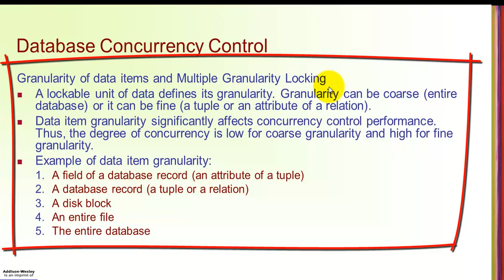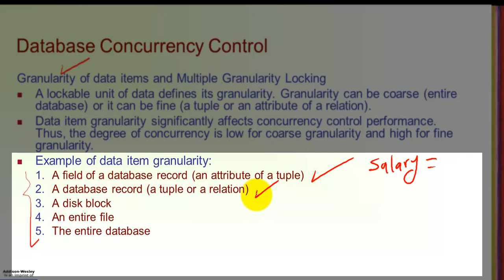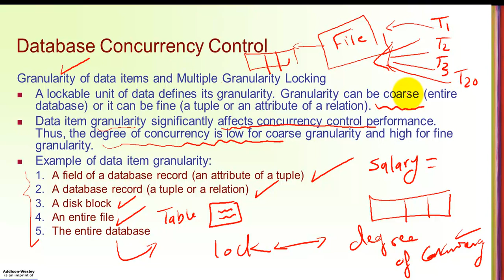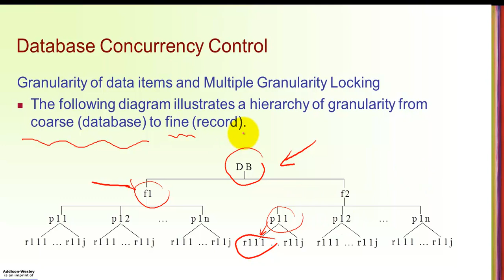Concurrency Control - Part 2 - 07 - Granularity Of Data Items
by
Mohamed El Desouki

شرح مقرر نظم إدارة قواعد البيانات - محاضرات مباشرة
Course : Database Management Systems - 2nd Database Course
Topic 2 : Concurrency Control

This video explains the Granularity of data items and how it affects the degree of concurrency